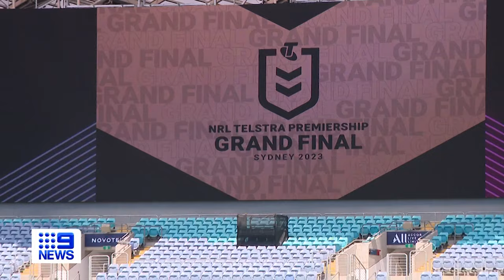Kevin Walters sends a Grand Final warning | Wide World of Sports